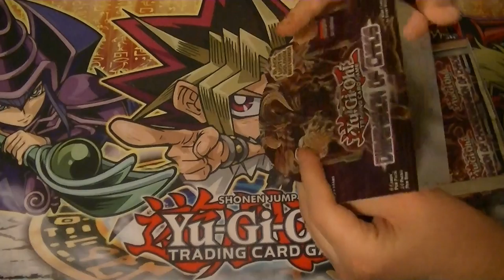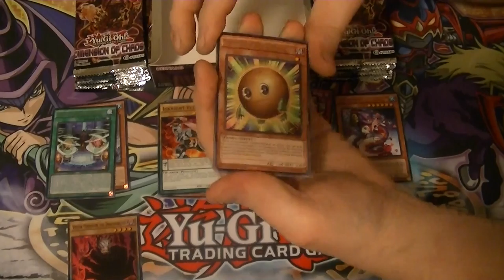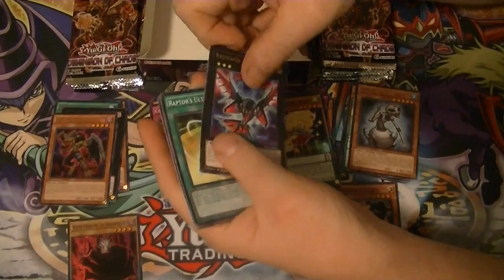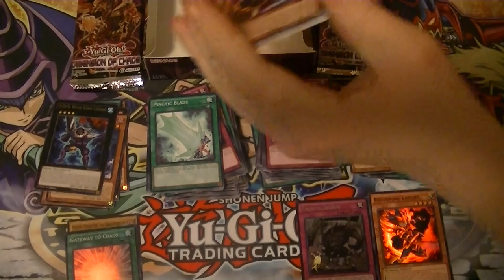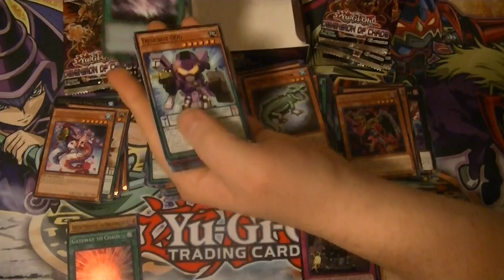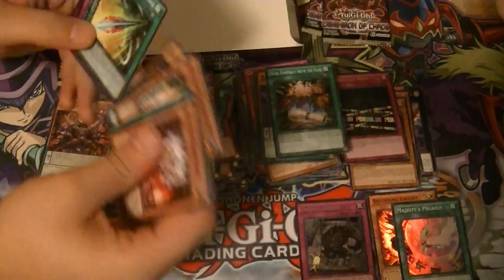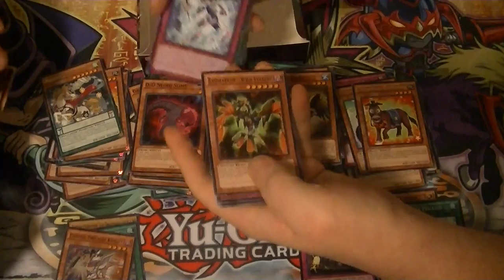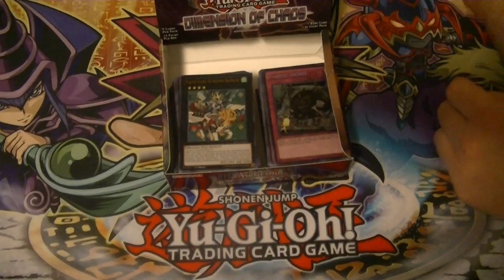Dimension of Chaos Case Opening Part 12